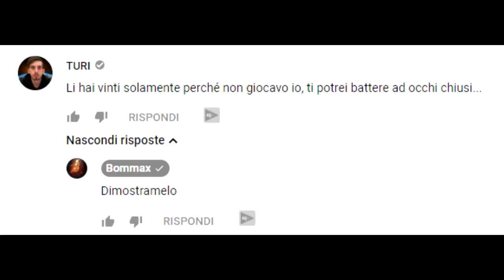BOOSTED DIAMOND VS REAL DIAMOND | w/Bommax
Ragazzoni 10'000 MI PIACE per sto videone ci stanno tutti, no?

► X REGISTRARE
• Elgato 4K60 PRO ➜
• Stream Deck ➜

Bella 🖤